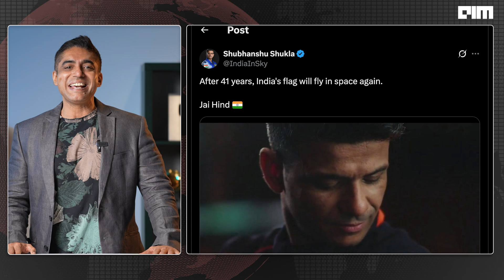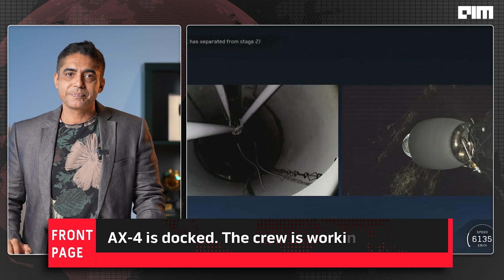AXIOM-4: India to ISS - AXIOM-4 LAUNCHED | Front Page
After 41 years, an Indian has returned to space, marking a momentous occasion for India and humanity. Axiom-4 has officially launched, with India’s Subhanshu Shukla aboard, as the mission’s crew member. This isn't just a launch—it's a proof of India's space readiness, showcasing a new era in commercial spaceflight.

Inside the Dragon capsule Grace, the mission carries over 60 experiments from 31 nations—including India’s groundbreaking work with cyanobacteria, algae, and muscle cell research. This mission is an important rehearsal for the future of space exploration, with NASA retiring the ISS, and Axiom Space planning to build a private space station.

But the excitement doesn't stop here! The Gaganyaan Mission, India’s first human spaceflight mission, is scheduled for December 2025. Indian astronauts, homegrown capsules, and Indian rockets are ready for liftoff!

The data collected in this mission could change medicine, food, and propulsion for the future.

So, what happens now? The next generation of space tech and scientific breakthroughs may be inside that capsule.

Join us on this journey. Think AI. Think Space. Think AIM.

Let us know which experiment excited you the most and how you feel about this historic milestone!